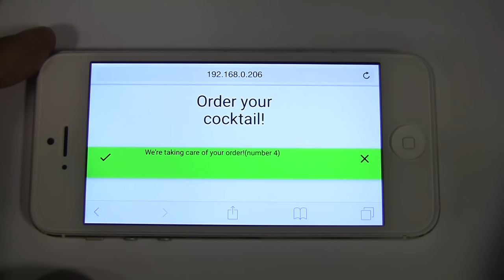The DrinkMaker: Open Sourcing your Cocktail!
Based on RandA (RasberryPi and Arduino, this machine can prepare cocktails, by drawing the quantities from dedicated dispensers, according to recipes dowloaded from the webpage from which the drink has been requested.